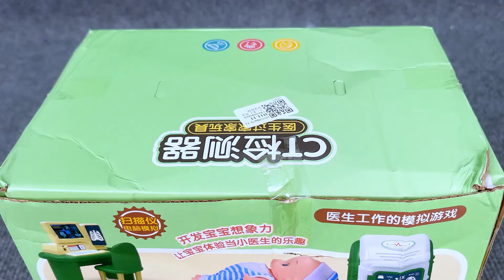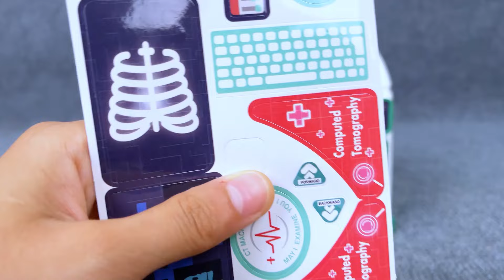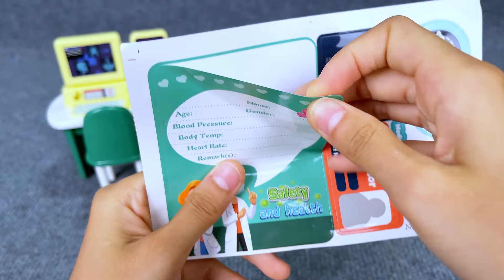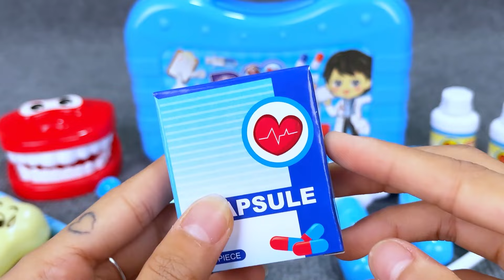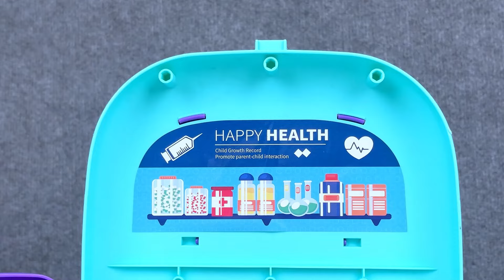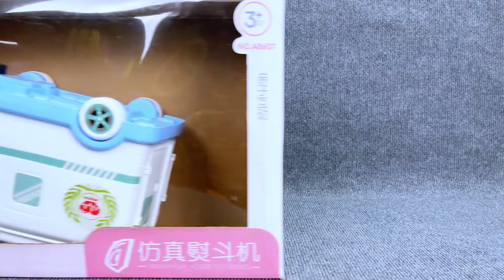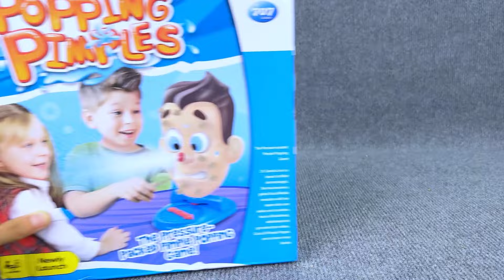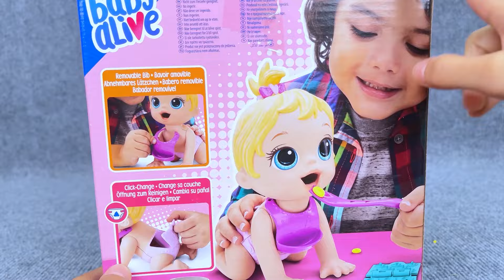80 Minutes Kitchen Cooking Set, Satisfied with opening the blue doctor toy box ASMR ✨ QToys Unboxing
80 Minutes Kitchen Cooking Set, Satisfied with opening the blue doctor toy box ASMR ✨ QToys Unboxing

Welcome to the QToys Unboxing youtube channel ✨
💝 Miniature Bakery,😍🌈✨😍🌈QToys Unboxing is a YouTube channel dedicated to people of all ages who love to explore and share their love of toys. Every video on our channel is a fun adventure that takes you into the mysterious, colorful and magical world of boxes.🌈
🌈Our videos have attractive content
relaxing video
funny toys